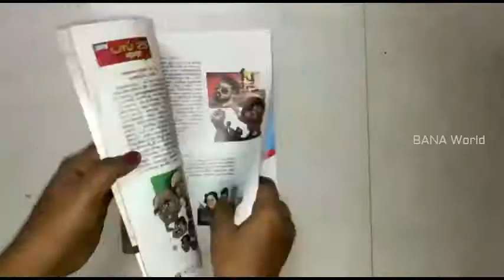Best Out Of Waste | Rin Bottle Reuse Idea | Plastic Bottle Craft Ideas | Home Decorations from Waste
Reuse rin liquid bottle - In this video, I will show you how to turn waste detergent bottles for home decorations beautifully.